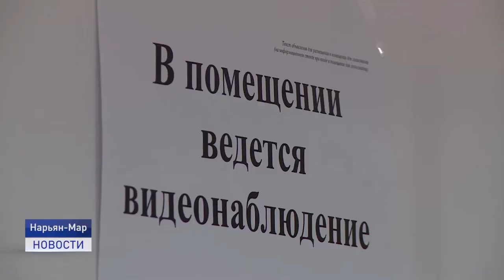ДЕПУТАТ ГОСДУМЫ VIII СОЗЫВА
Плюсы и минусы механизма реализации социального контракта в Ненецком автономном округе обсудили в окружном Собрании депутатов. На территории региона социальный контракт реализуется с 2014 года, и в настоящее время его сумма не превышает 100 000 рублей.